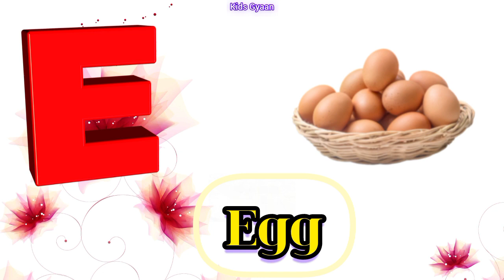A for apple B for ball, kids rhymes, A to Z kids learn, English Varnmala, a for apple अ से अनार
A for apple B for ball, Alphabets, kids rhymes, ABCD, A to Z kids learn, English Varnmala, abcd

A – APPLE
B – BABY
C – CANDY
D – DIAMOND
E – ELEPHANT
F – FAIRY
G – GLASSES
H – HAND
I – IGLOO
J – JELLY
K – KEYBOARD
L – LADYBUG
M – MONKEY
N – NEEDLE
O – ORANGE
P – PONY
P – PONY
Q – QUEEN
R – RAINBOW
S – SPIDER T – TIGER
U – UMBRELLA
V – VIOLIN W – WHALE
X – XYLOPHONE
Y – YO-YO
Z – ZEBRAz

ABC Alphabet Song: a b c d e f g h i j k l m n o p q r s t u v w x y z

@Naima study
@KU KU TV STAR

a for apple baccho ki padhai
a for apple अ से अनार
abcd padhai
एबीसीडी पढ़ाई बच्चों को
एबीसीडी पढ़ाई बच्चों को हिंदी में
ka se kabutar
का से कबूत

Kids Education🎓